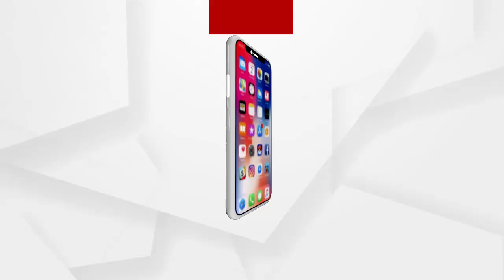BIG BREAKING : ତୋଗଲକି ମନୋବୃତ୍ତି ଦଳିତ ଅତ୍ୟାଚାରିତ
Big_Beaking ତୋଗଲକି ମନୋବୃତ୍ତି ଦଳିତ ଅତ୍ୟାଚାରିତ